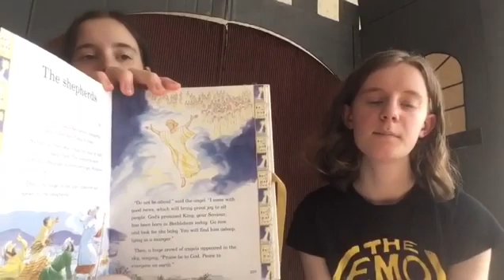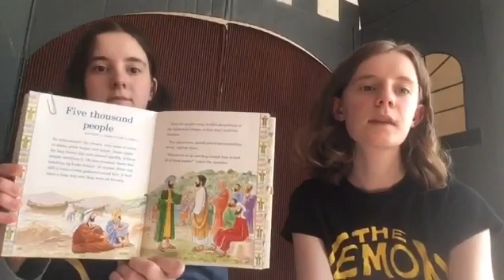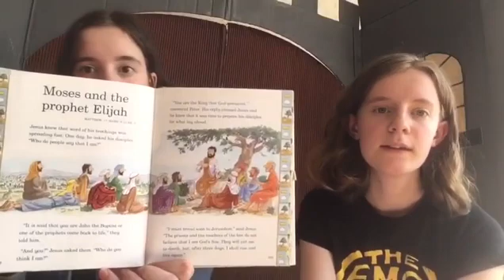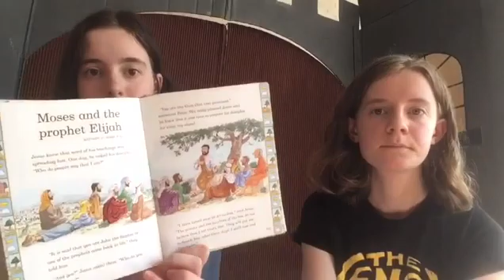Day 3 Jesters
Lady Jackie's ladies in waiting present the Jesters' group time today